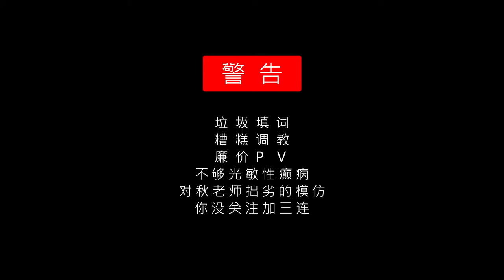【派大星】「怪物」 PATSOBI